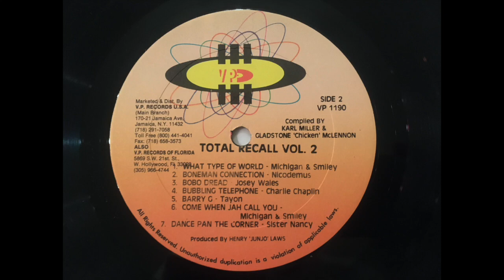Charlie Chaplin - Bubbling Telephone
Chalice have fe burn!